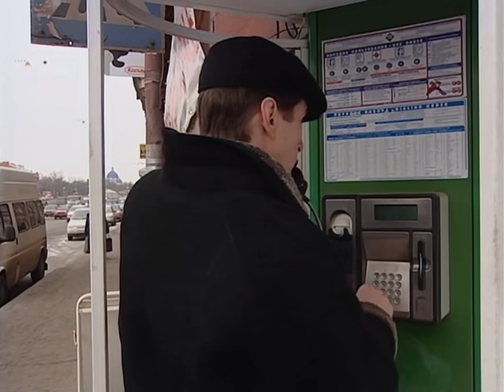Бандитский Петербург - фильм 3 Крах Антибиотика - 5 серия из 8